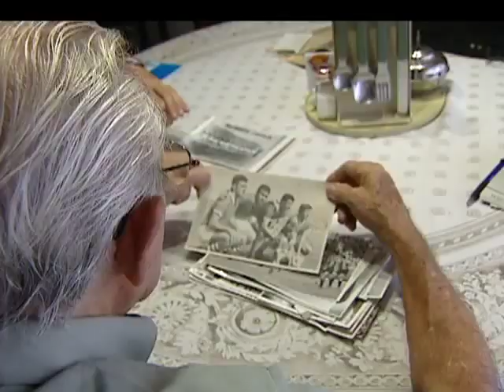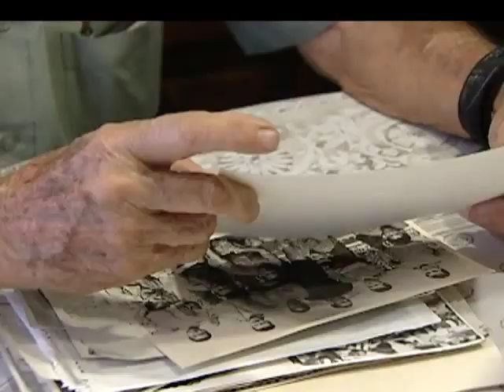El estadio Atanasio Girardot tiene un fotógrafo fiel que lo acompaña desde hace 60 años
Nota de Telemedellín publicaa el 19 de marzo de 2013, con motivo de la conmemoración de los 60 años del Estadio Atanasio Girardot.